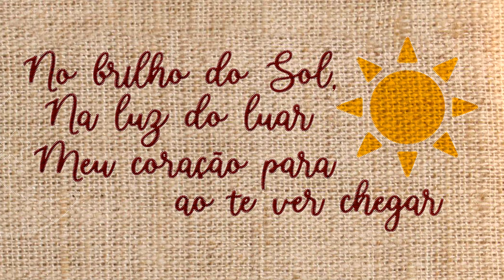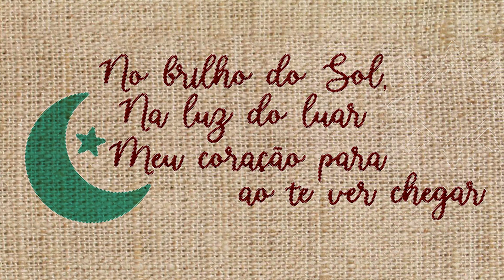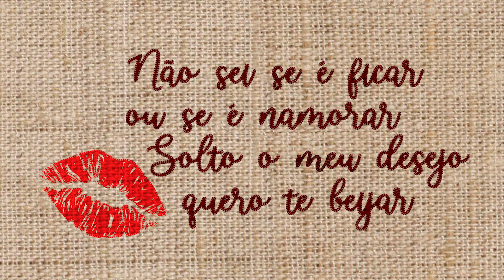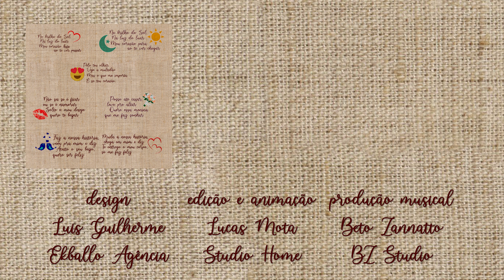ACEITO - Fernando Barros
ACEITO
Fernando Barros

No brilho do sol, na luz do luar
Meu coração bate ao te ver passar
Meu coração para ao te ver chegar

Pelo teu olhar vejo a multidão
Mas o que me importa é só teu coração

Não sei se é ficar ou se é namorar
Solto o meu desejo quero te beijar

Posso até casar, levo pro altar
Quero essa menina que me faz sonhar

Faz a nossa história, vem pra mim e diz
Aceito o seu beijo, quero ser feliz
Muda a nossa história, chega em mim e diz
Te entrego o meu corpo, só me faz feliz

FICHA TÉCNICA

Direção Geral: Fernando Barros
Produção Musical: Beto Zannatto
Arranjo: Lily Neves e Fernando Barros

Voz: Fernando Barros
Violão e Samples: Beto Zannatto
Percussão: Fisher Batera
Teclado: Renato Andrade

Gravação, Mixagem e Masterização: BZ Studio

Edição e Animação: Lucas Mota

Arte Final: Ekballo Agência